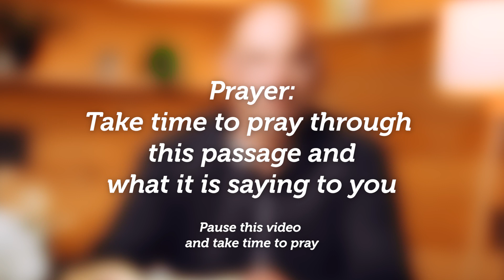Psalm92 : SOAP Series with Lindsay Tamblyn | Elim Dunedin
Explore the Book of Psalms with Lindsay Tamblyn using the SOAP methodology, Scripture, Observation, Application and Prayer.